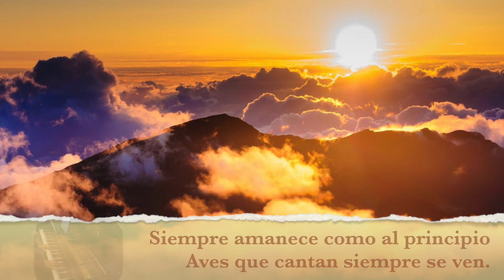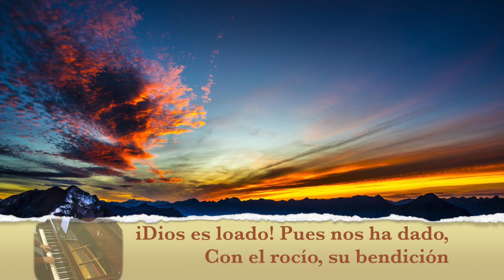Siempre amanece. Album Llody Larson